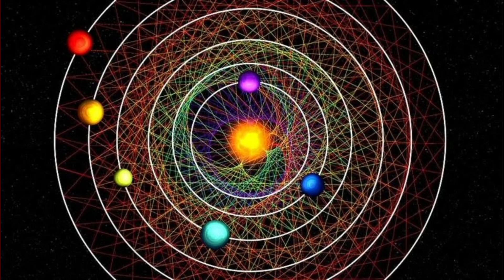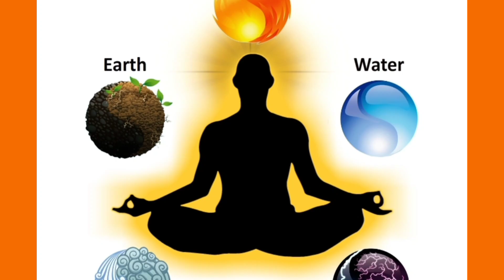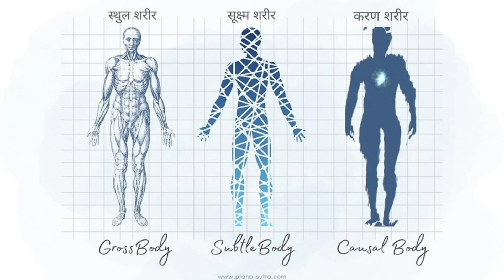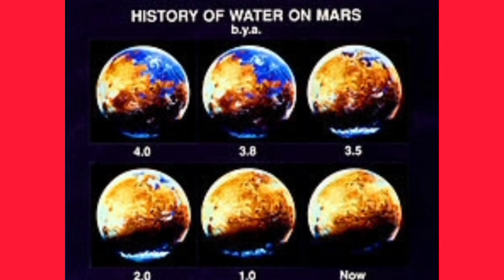records#can we change#universal#data#inventions from.where?paramshanti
chakra activation
#7 chakra healing, chakra balancing,
# Ida# Pingala, Sushumna Nadi,
Ojas, Tejas,
# Serpent, चक्रों को जगाना,
₹Mind ke center point me Atma rahti hai,
#7 chakra भेदन na ho to पागल बन सकते है, side effects and negative reaction,
Karma Yogi,
Param Purush Devta Manushya,
आत्मज्ञान, परमात्मा, Almighty Authority,
मोटी बुद्धि वाले मुझ नही जान सकते कहीं बुद्धि वाले ही जान sakte hai, Behad ka Baap, हठ योग, Light body, jisko yaad karoge usko paoge, yog = yaad = connection, vyakt se अव्यक्त, परमशांति के vibrations, लौकिक से अलौकिक, परमात्मा को याद करो.
link to source HINDI video from